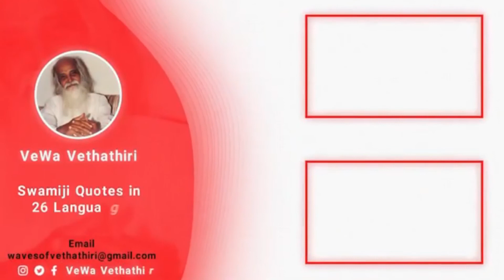Musical Rendition Telugu| మౌనంలో || MOUNAMLO || 2020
Musical Rendition Telugu ||Telugu|  PRAKRUTI ||   ప్రక్రుతి || 2020
Sr. Muniratnam Reddys melodious gifting the Guru musical tribute.